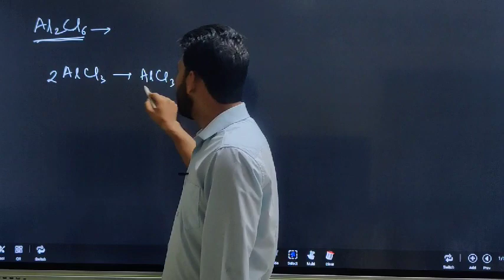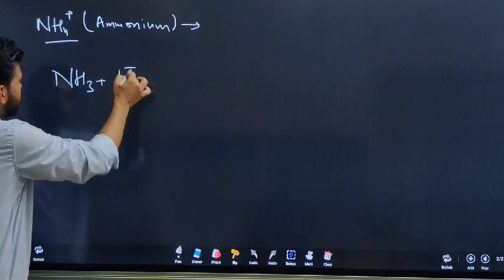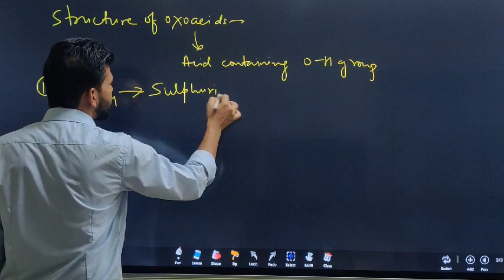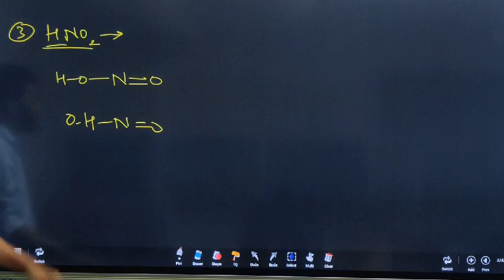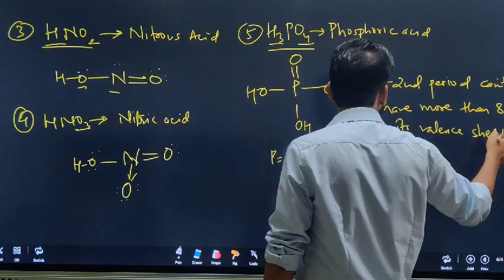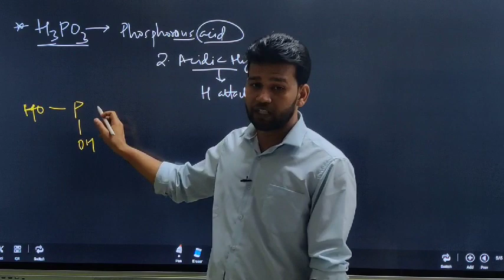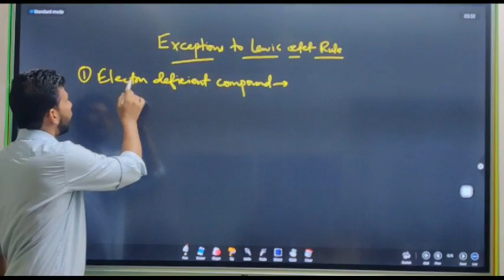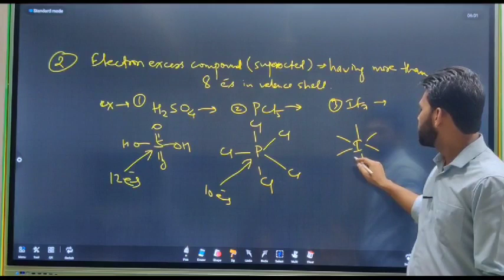Chemical Bonding || Coordinate bond || Structure of oxoacids